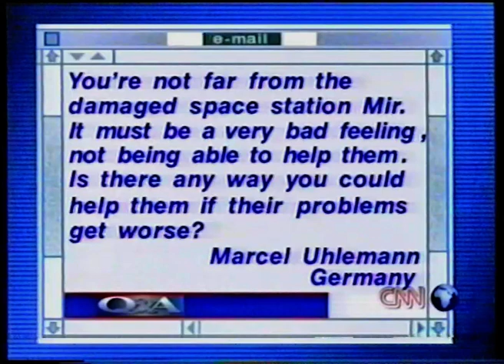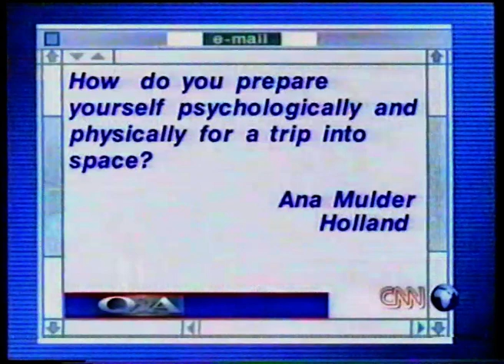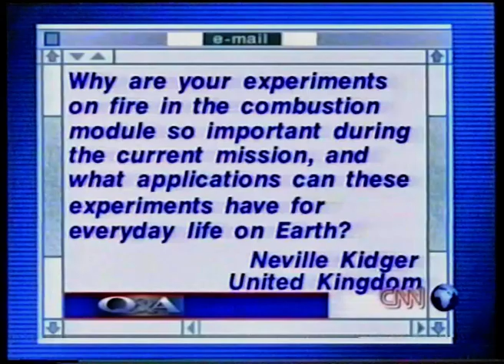Space Shuttle Columbia - 1997 - live crew interview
Live interview with the crew of Space Shuttle Columbia, 4th of july 1997 - CNN Q&A

Mission name: STS-94
Space shuttle: Columbia
Launch pad: 39-A
Launch date: 1 July 1997, 2:02:02 pm EDT

Landing: 17 July 1997, 6:47:29 am EDT, KSC, Runway 33

Mission duration: 15 days, 16 hours, 45 minutes, 29 seconds

Orbital altitude: 184 statute miles
Orbital inclination: 28.45 degrees
Distance traveled: 6.2 million miles

Commander:
James D. Halsell
Fourth spaceflight

Pilot:
Susan L. Still
Second spaceflight

Payload Commander:
Janice E. Voss
Fourth spaceflight

Mission Specialist 2:
Michael L. Gernhardt
Third spaceflight

Mission Specialist 3:
Donald A. Thomas
Fourth spaceflight

Payload Specialist 1:
Roger Crouch
Second spaceflight

Payload Specialist 2:
Greg Linteris
Second spaceflight

STS-94 was flown by the same crew that flew STS-83

Mass:
Orbiter Landing with payload: 117,802 kilograms (259,710 lb)
MSL-1 Spacelab Module: 10,169 kilograms (22,420 lb)

Perigee: 296 kilometres (184 mi)
Apogee: 300 kilometres (190 mi)
Inclination: 28.5°
Period: 90.5 min